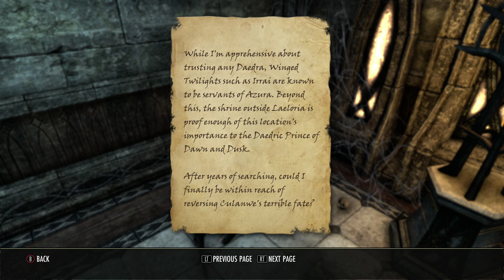Eyes Of Azura: Let's Play ESO: Morrowind (4k | Xbox One X)